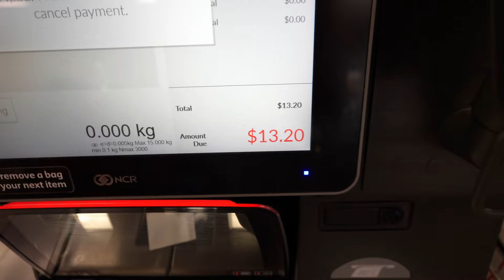I ended up in hospital…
Welcome to a weekly series I'm bringing to life! Often I'd rather run a marathon than sit down and edit a video for 12 hours but I'm changing that now, maybe I'll run a marathon as well? we'll see. Anyway, it's a series following my Devil may-care life as I navigate my way through various places, countries and experiences. To the thrill of it all!

P.s

give me some feedback! this is my first video in a longggg time and I've definitely lost the nack for it, let me know what you want to see, where I should go and anything else! love you all :)